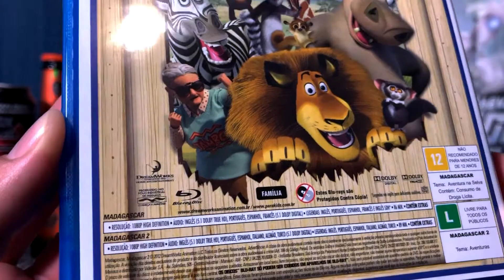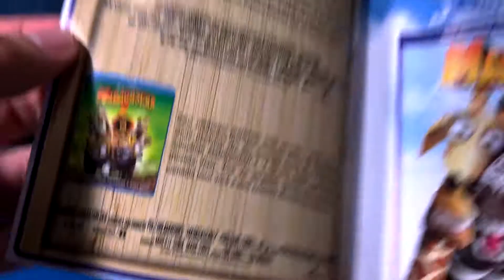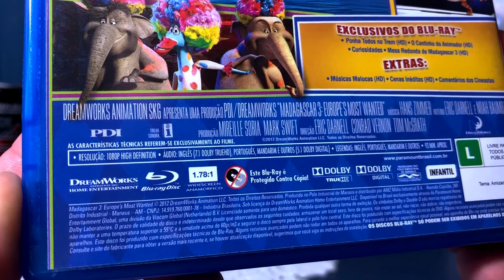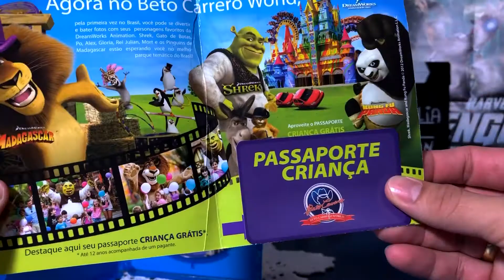MADAGASCAR - COLEÇÃO | BLURAY